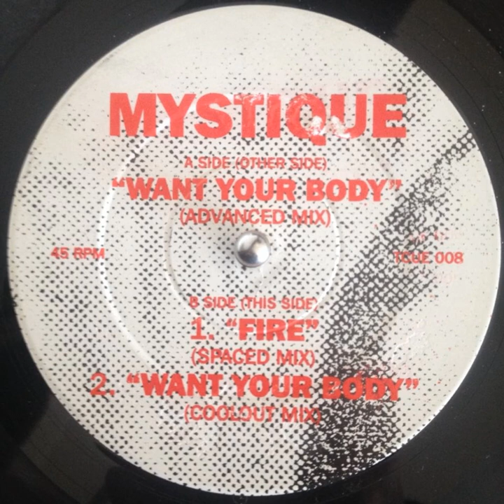Mystique – Fire (Spaced Mix)